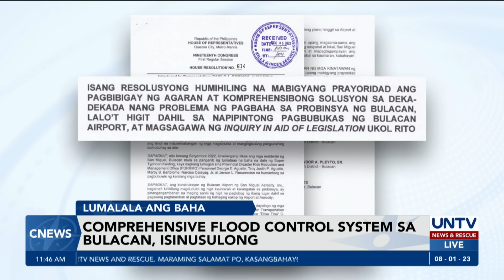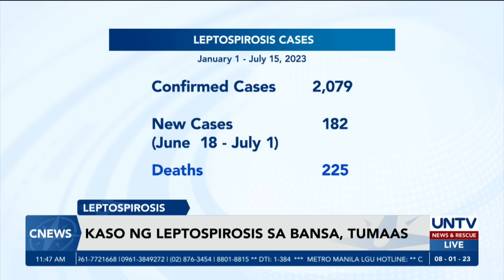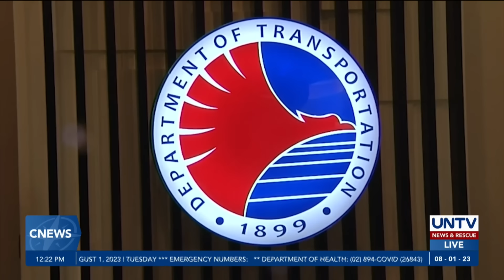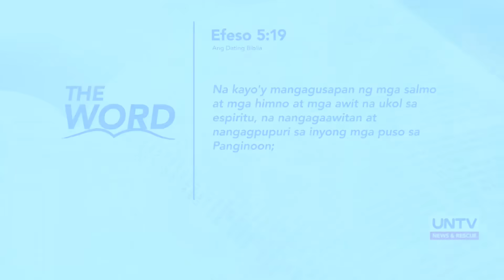UNTV: C-NEWS | August 1, 2023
- Cong. Arnie Teves, kapatid na si Pryde Henry at 11 iba pa, itinuturing nang terorista – ATC
- Habagat, patuloy na magpapaulan; ‘Falcon’, maaaring umabot sa super typhoon level – PAGASA
- Riders na sisilong o tatambay sa tulay, pagmumultahin na simula ngayong August 1